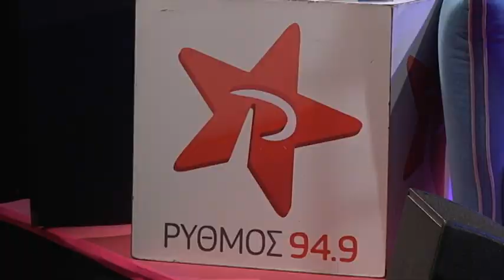Ρυθμός 949 -Γιάννης Πλούταρχος "Θέμα Χρόνου"